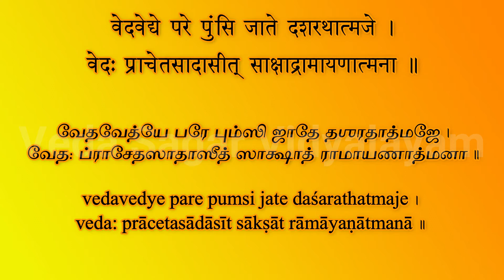Ramayana Vandanam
These three hymns help us to offer prayers to the great holy epic Ramayana